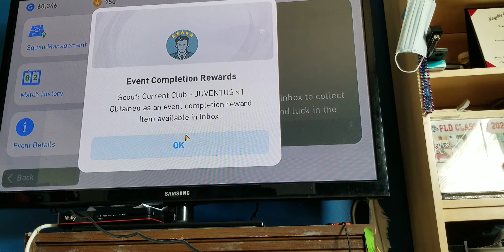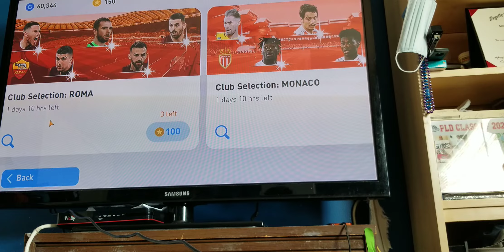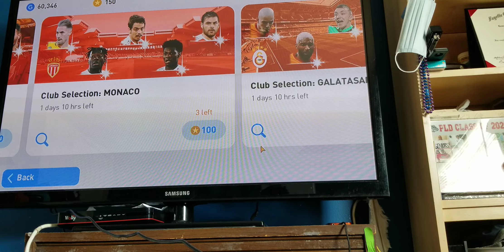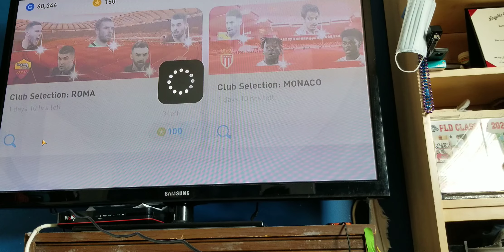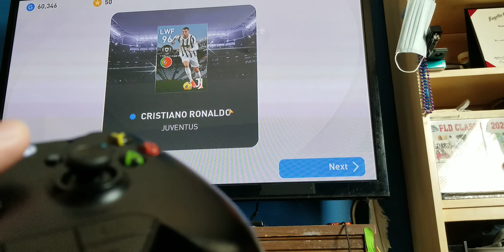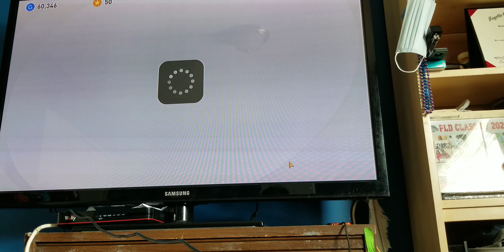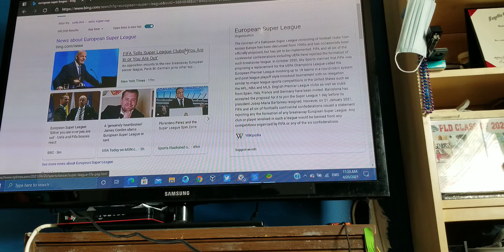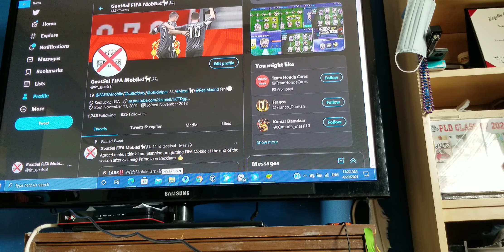89 M. Rashford Gameplay | We got CR7| Super League update | Part 2/3 | Episode 16 on PES2021.